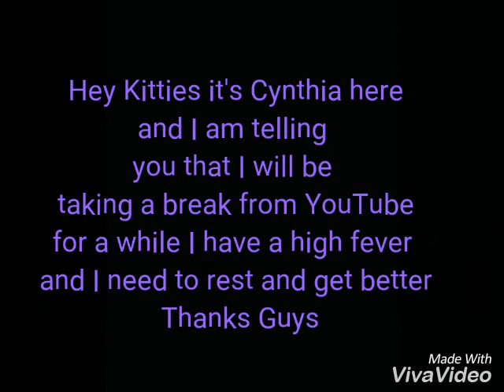I Am Taking a Break From YouTube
I have a high fever and I need to rest and get better so I am not able to film this time but I will hope to see you soon oh and if you want another lyric video comment below and when I get better I will get it posted